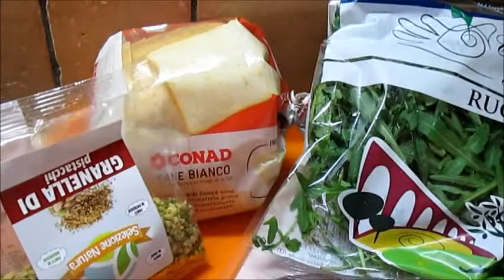TOAST CON CREMA DI RUCOLA# E BRESAOLA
LINKS AI SOCIALS:
LE NOSTRE PAGINE FACEBOOK: